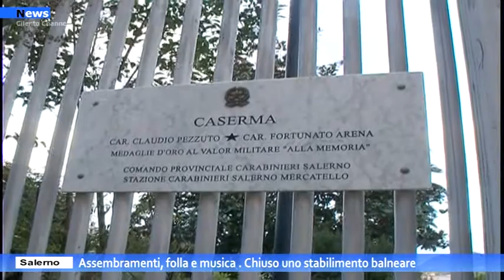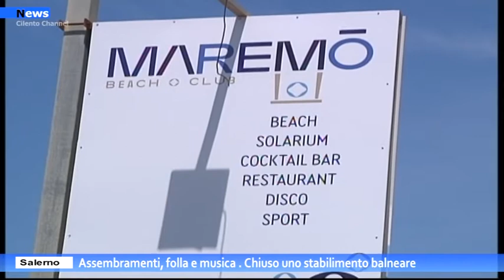Salerno, Assembramenti, folla e musica. Chiuso uno stabilimento balneare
La zona gialla non ferma la movida. Tanta gente, musica e balli richiamano l’intervento dei Carabinieri che nell’ambito di un’attività di controllo su assembramenti Covid hanno sanzionato i gestori  e applicato la chiusura di stabilimento balneare.Nel pomeriggio di domenica è pervenuta una segnalazione di assembramenti presso il Lido “Maremó” di Salerno Via Allende.